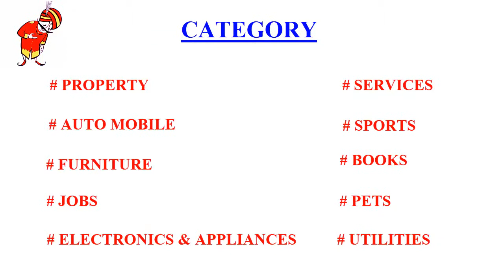DELL LATITUDE E5440 LAPTOP || 2ND HAND LAPTOP || USED LAPTOP || I5 OLD LAPTOP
For Details Please contact (You can also share your product video to us) along with final price and 2 to 3 picture of the product for sale (Note- This service is totally free absolutely)
Product : DELL LATITUDE E5440 LAPTOP  (Old Product) in new condition with out warranty (This Product is not carry any official warranty)
Terms & Condition: This product location: City-Rourkela, Dist- Sundergarh, State- Odisha
1. If you are from out side the location then the courier cost will be charged extra.
3. Payment must be transfer 100% before delivery of the materiel
4. We are not responsible for your transaction.
5. If any problem with regarding the product / complain / in deal you can contact with the sealer directly.
 (NOTE- We are not responsible for your loss or any financial couse ) Used Product for Sale || DELL LATITUDE E5440 LAPTOP || Old Product for Sale
 We are the first youtuber who is started this type of service in you tube.